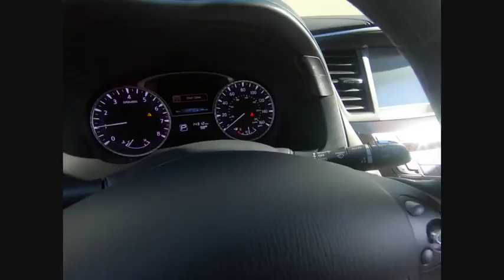2017 INFINITI QX60 Clarendon Hills IL P2398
2017 INFINITI QX60 Base

415 E. Ogden Ave

** INFINITI CERTIFIED w. 6Yr or 75,000 INFINITI CPO WARRANTY **brbrPriced below KBB Fair Purchase Price! CARFAX One-Owner. Clean CARFAX. Certified. 2017 INFINITI QX60 CERTIFEID - Premium + Navigation - Deluxe - Tech AWDbrbrAdvanced Climate Control System, Around View Monitor w/Front & Rear Sonar System, Auto High Beam, Automatic temperature control, Back-Up Collision Intervention (BCI), Blind Spot Intervention System (BSI), Blind Spot Warning System (BSW), Bose Cabin Surround Sound System, Climate-Controlled Front Seats, Deluxe Technology Package, Driver Assistance Package, Enhanced Intelligent Key Memory, Forward Emergency Braking, Front and Rear Sonar Sensors, Fully automatic headlights, Heated 2nd-Row Seats, Heated Steering Wheel, High intensity discharge headlights: Bi-Xenon, INFINITI InTouch w/Navigation, Intelligent Cruise Control, Lane Departure Prevention (LDP), Motion Activated Liftgate, Navigation System, Power Liftgate, Power Return Third Row Seat Back, Predictive Forward Collision Warning (PFCW), Premium Package, Premium Plus Package, Radio: AM/FM/CD/DVD w/MP3 Playback Capability, Remote Engine Start, Remote keyless entry, Second & Third-Row Moonroof w/Power Rear Sunshade, Security system, Single In-Dash CD Player, Voice Recognition For Navigation, Wheels: 20 15-Spoke Aluminum-Alloy.brbrINFINITI Certified Pre-Owned Details:brbr  * Warranty Deductible: $0br  * Limited Warranty: 72 Month/75,000 Mile (whichever comes first) Limited Warranty from original in-service date for vehicles under 15,000 miles, 72 months/Unlimited miles from original in-service date for vehicles over 15,000 miles and under 2 years old, 24 months/Unlimited miles from certifiedbr  * Transferable Warrantybr  * Roadside Assistancebr  * 167 Point Inspectionbr  * Vehicle Historybr  * Includes Rental Car and Trip Interruption ReimbursementbrbrbrAwards:br  * 2017 IIHS Top Safety PickbrbrThis pre-loved INFINITI has completed our strict 228-point INFINITI of Clarendon Hills/Westmont inspection.